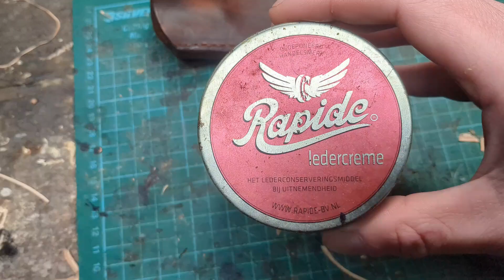Making a leather knife sheath for a pocket seax knife.